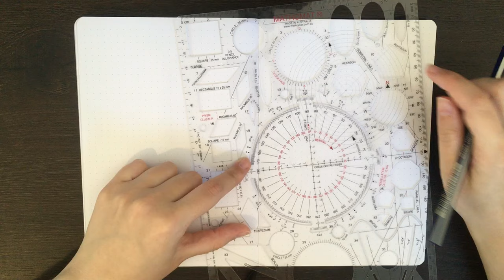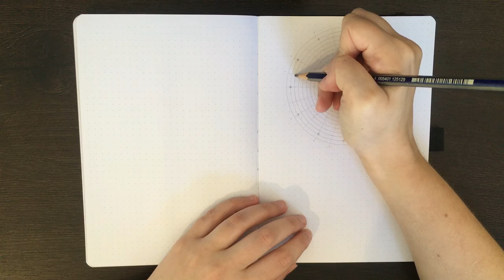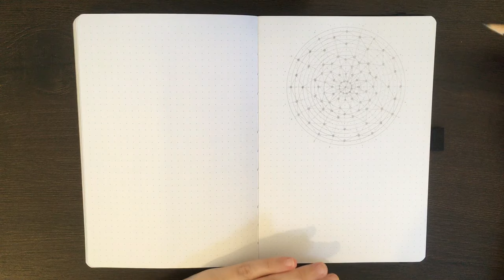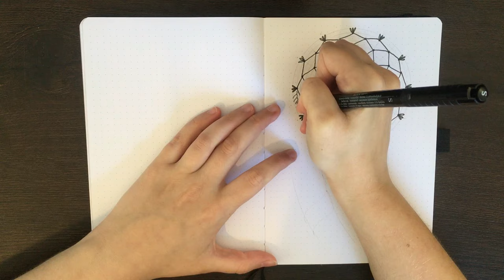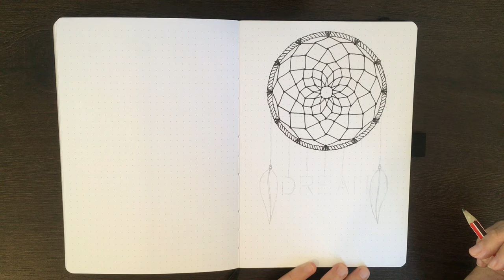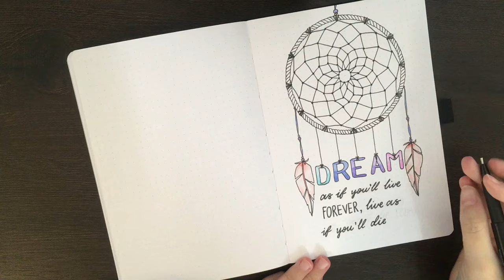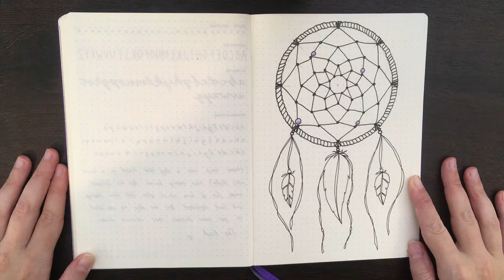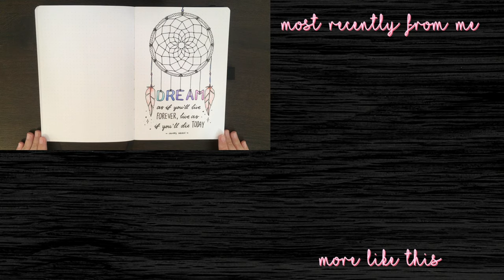HOW TO DRAW DREAMCATCHERS 💜 Dream catcher drawing tutorial | Bullet journal ideas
In today's video I'm going to take you through how to draw a dream catcher, both with and without a circle stencil 😄 I've really been enjoying this theme in my journal and I know this is something a fair few of you were interested in seeing 😊💜 Let me know if you still had questions!

Leuchtturm1917 Purple Journal
Faber-Castell PITT artist pens (M and S sizes)
Tombow Dual Brush Pens
 - 451, 533, 603, 623, 673, 761, N00
Helix Circle Maker
Staedtler Circle Stencil
Impact 15 cm ruler

MUSIC